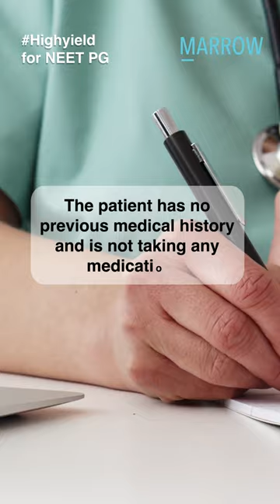What type of hypersensitivity reaction is associated with this condition?